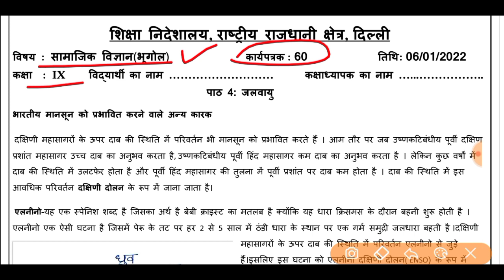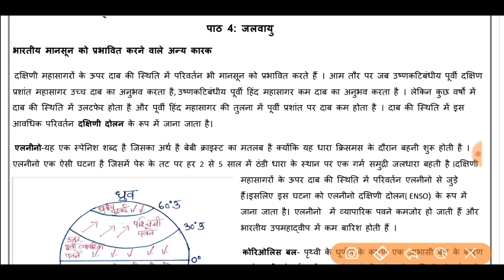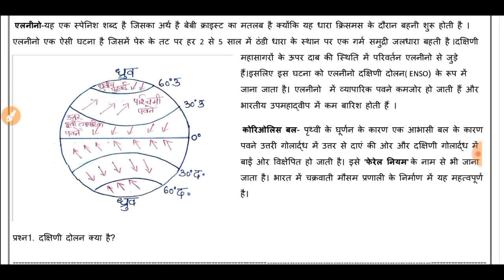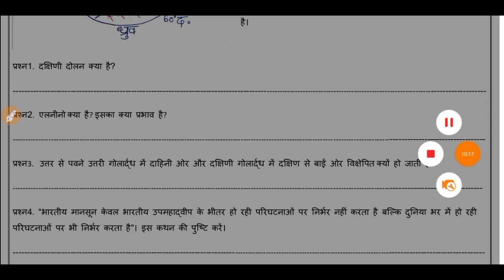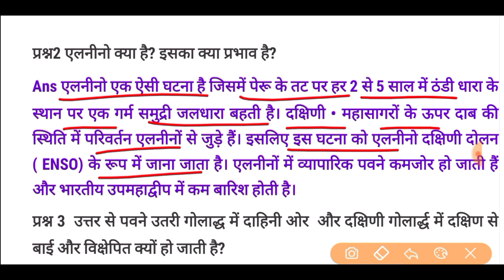Social science worksheet 60 class 9 (6/1/22)Hindi medium/worksheet 60sst class9/class9 sst/sstclass9